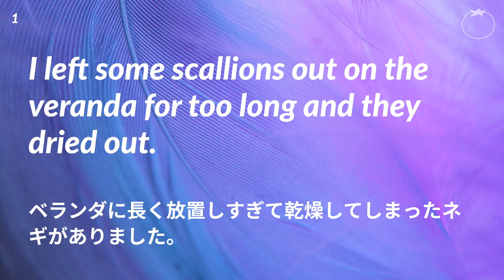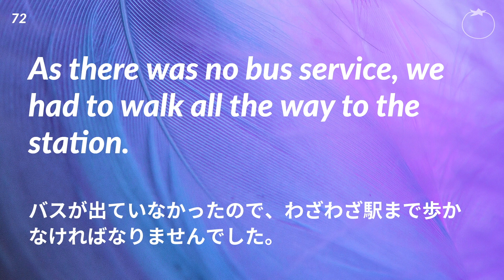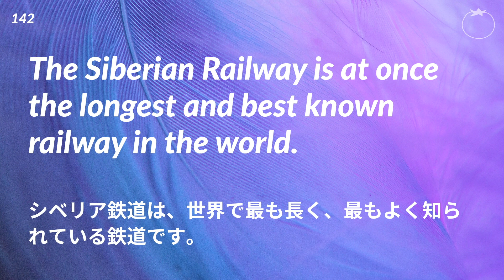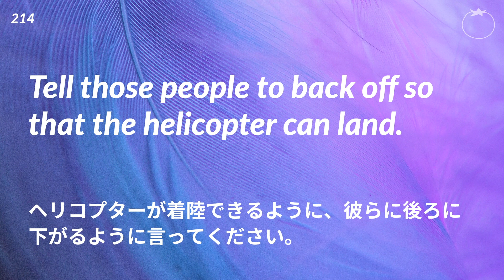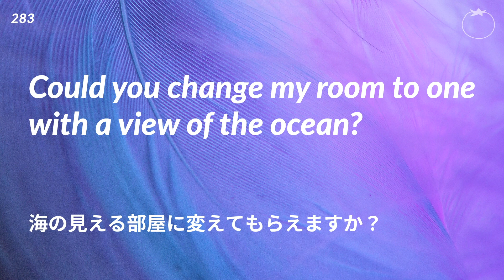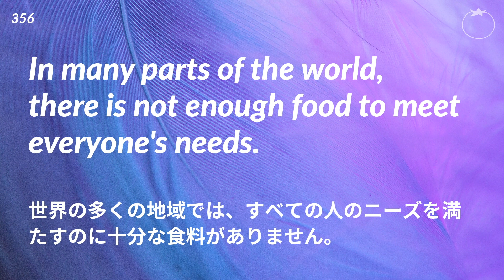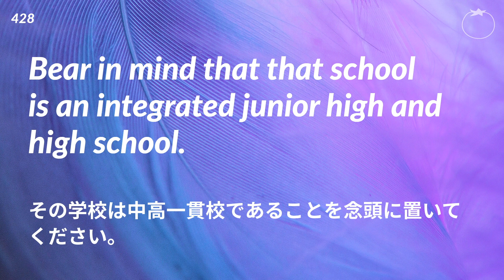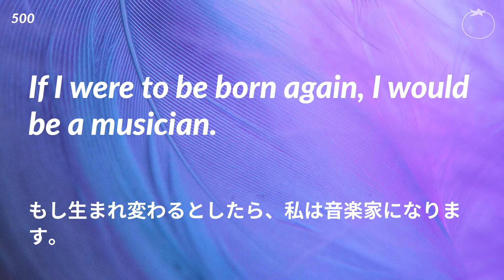睡眠用BGMとして使える、速読英語聞き流し（女性ナレーター編）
英文は適度に難易度が高いので、BGM代わりに聞いているうちに眠くなるかもしれません。睡眠の邪魔にならないよう日本語音声は入れていませんが、どうしても意味が気になるときは画面を確かめてみてください。

皆様の入眠・睡眠を妨げないよう、この動画にはミッドロール広告を入れていません。

また、この動画はリスニングなどの学習用途としても大変優れています。ナレーターは、各フレーズを2回ずつ読みます。音声に合わせて英語と日本語の字幕も出てくるので、聞き取れない音声はその都度画面で確認できます。